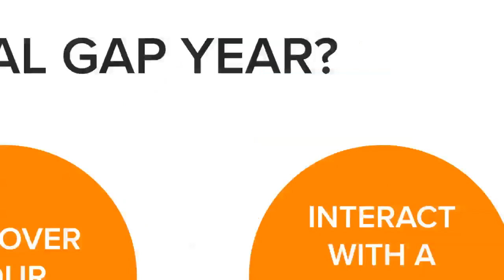Interview with Humanitarian Aid Worker Mirno Pasquali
WorldlyXP interviewed Mirno Pasquali, humanitarian aid worker, for their Passions and Pursuits interview section.

Mirno has been working with humanitarian organizations since 2014, in contexts across the Middle East, East Africa and Southeast Asia. Primarily, Mirno has worked in refugee (Jordan, Bangladesh) and IDP camps (Iraq, Yemen), as a site manager, managing operations in the sites and working with communities to improve site conditions. This role has also a coordination function, coordinating not only with colleagues from fellow organizations, but with various local authorities and United Nations institutions. Most recently, Mirno has been working in Yemen, known to be the largest humanitarian crisis in the world. From February 2019 until April 2020, Mirno worked a team managing various IDP sites in Lahj and Hodeidah Governorates, and filled the function of Area Coordinator of Hodeidah Governorate. Most recently, moved into a new role as DRC’s Humanitarian Policy Advisor. This function is responsible to develop and guide DRC’s advocacy strategy in Yemen. As one of Yemen’s largest responders, DRC’s advocacy will focus on specific vulnerable populations within Yemen, mainly advocating for the rights of migrants, civilian victims of the conflict and other marginalized groups in Yemen.